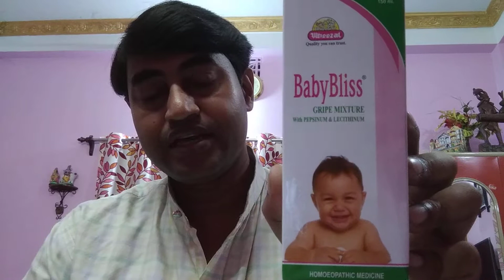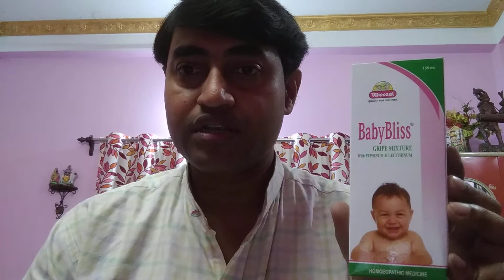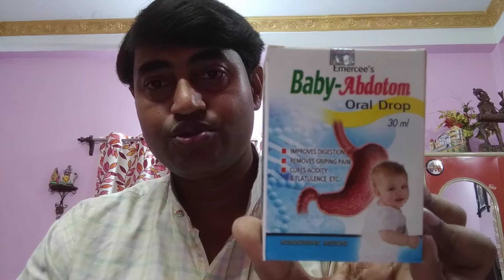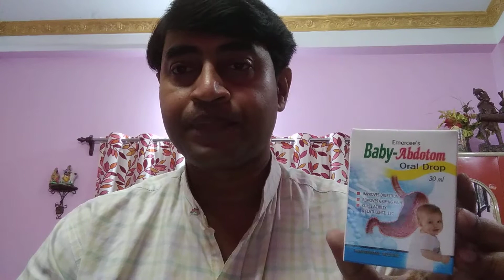Best Gripe water and colic drop in homeopathy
BABY BLISS(WHEEZAL), BABY ABDOTOM(M.ROYCHOUDHURY)